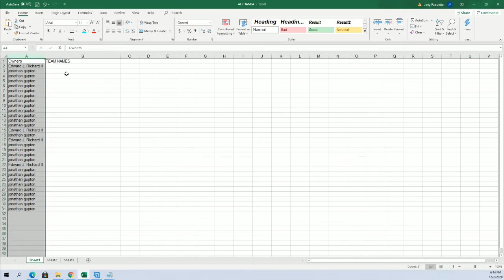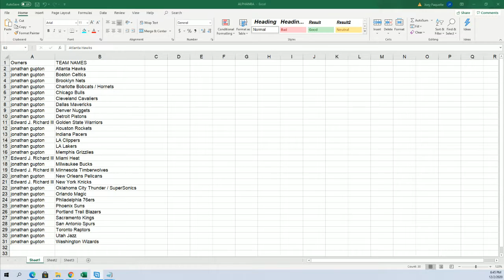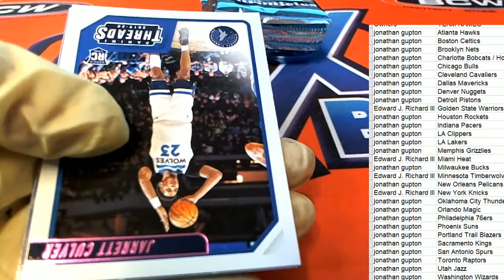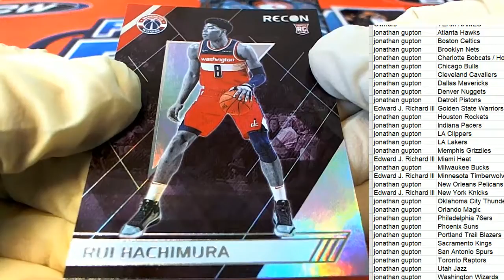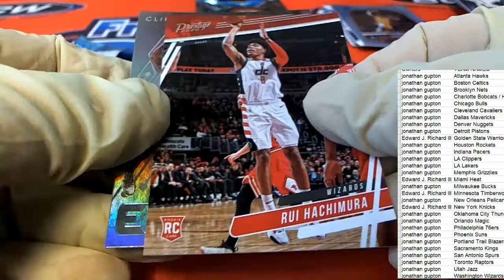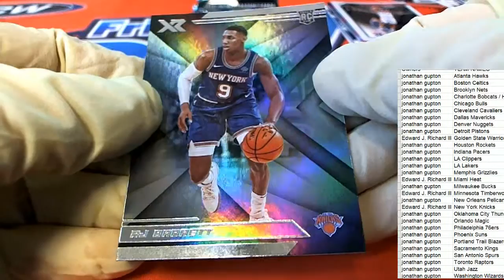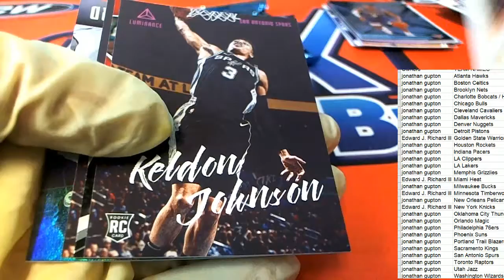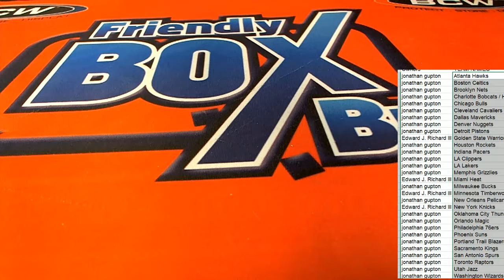2019 20 Panini Chronicles Blaster ID 1920CHRONBLAST262